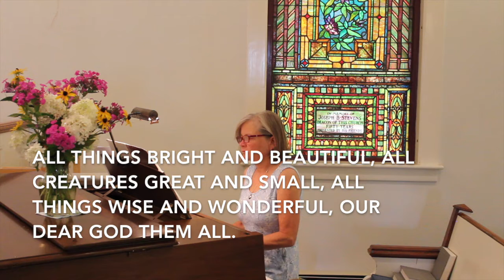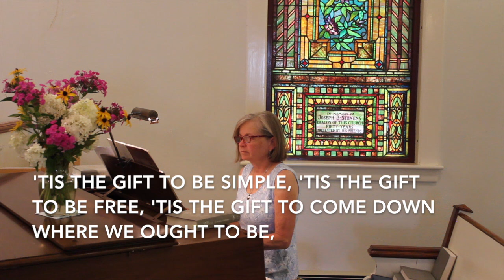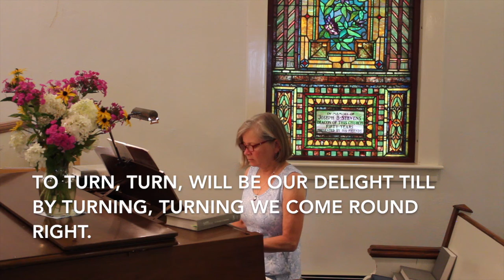Simple Gifts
Join us for "Simple Gifts," on August 23rd, 2020 with Lay Leader Robin Lubguban and music director, Susan McClain.